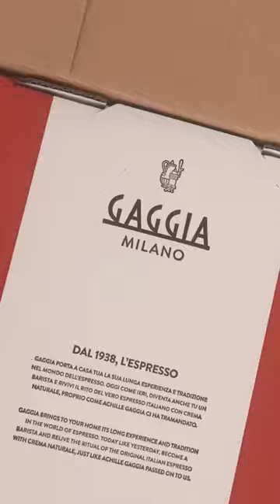!UNBOXING! | Gaggia Classic Pro Espresso Machine